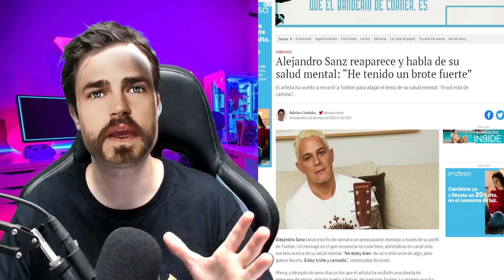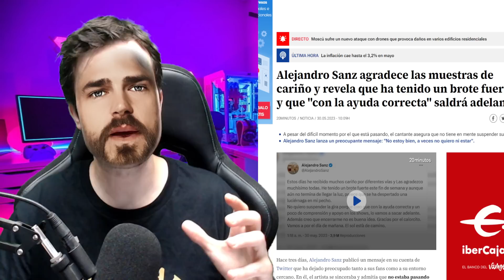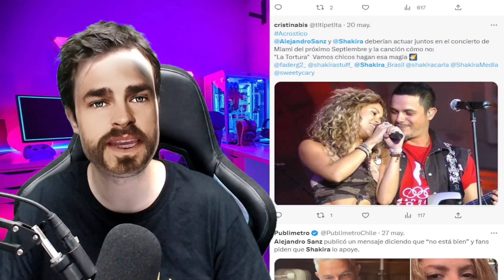🚨😢LA PSICÓLOGA DE SHAKIRA CONFIESA COMO SE ENCONTRÓ A ALEJANDRO SANZ SOLLOZANDO EN SU CAMA x PIQUÉ